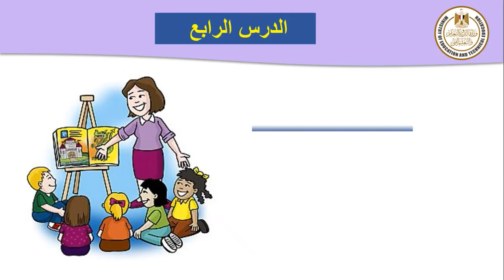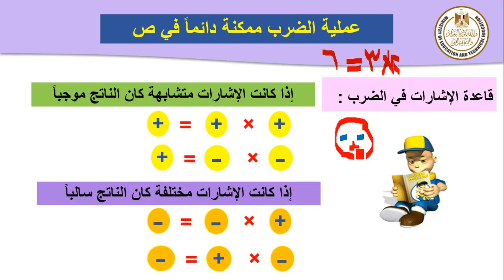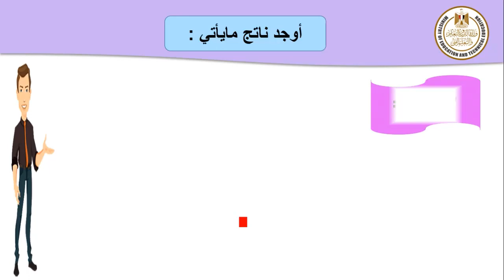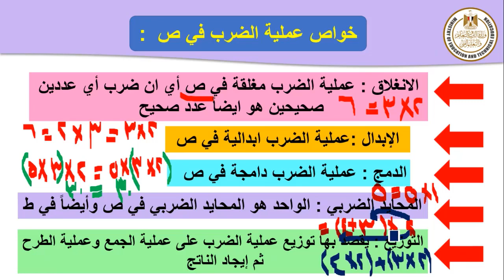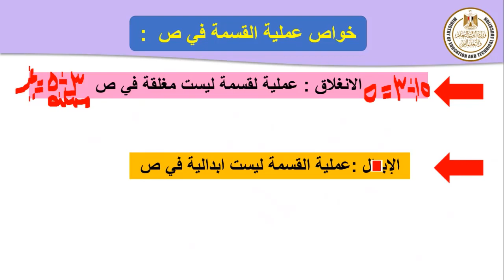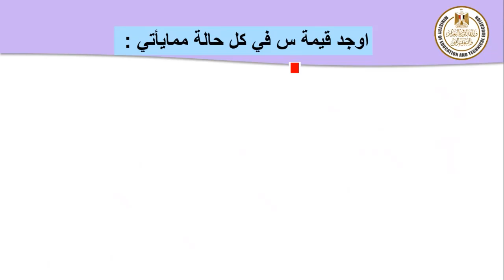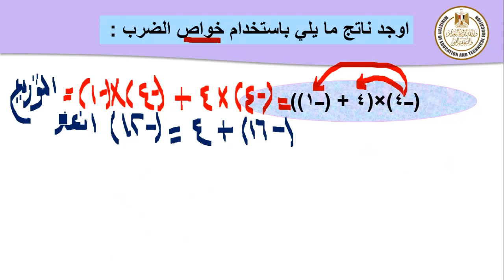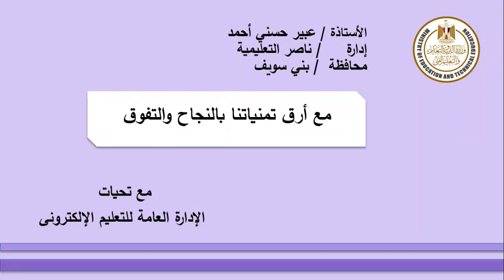رياضيات الصف السادس ضرب وقسمه الأعداد الصحيحة